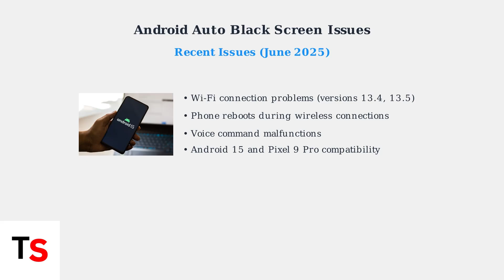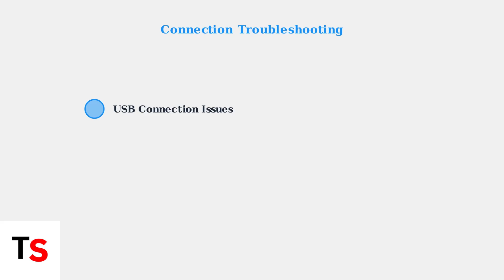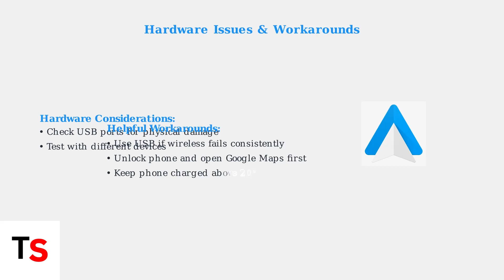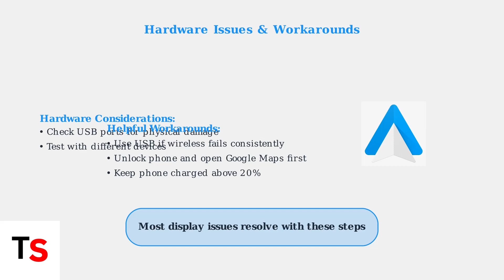How To Fix Android Auto Black Screen Display Issue Fix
Discover effective solutions to resolve the Android Auto black screen display issue. Get your system back on track with our step-by-step guide.